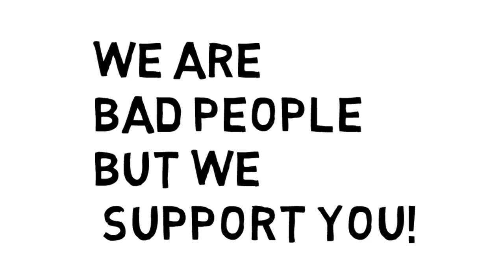Three Minute Thought: The Concept of The Political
This is the first video of the 'Three Minute Thought' series. Here I tackle Carl Schmitt's 'The Concept of The political'

Flicker Theory Reviews

Tadas Vinokur